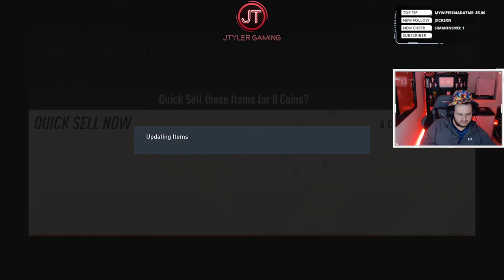Division 2 Rewards Pack Opening Fifa 23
We have managed to go up ranks every week. This week we are opening rank 2 rewards. Are they getting better each?